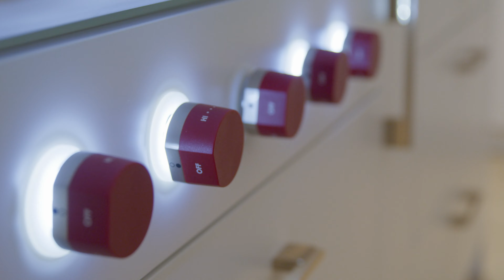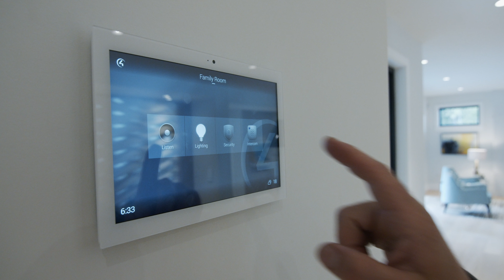3698 Glenview Crescent | North Vancouver BC | Brandon Crichton & David Matiru | VPG Realty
Real estate listing video for Brandon Crichton and David Matiru of VPG Realty, Vancouver BC

Shot using the RED Gemini and Blackmagic Design Pocket Cinema Camera 4K.